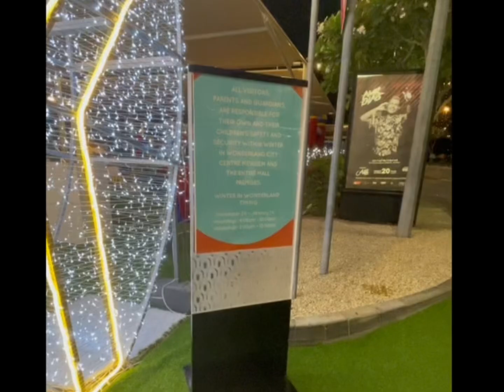Winter Festival In Dubai | Festivals In Dubai | Kids Play Area | Animated Movies | Let’s do vlog 😍